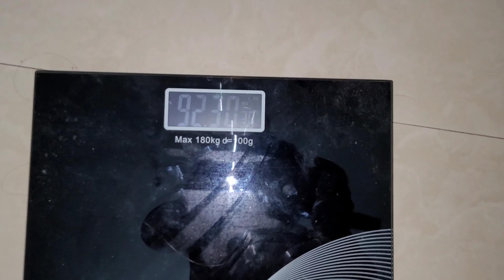Lost More Then 2Kgs In One Week | 90 Days Fat To Fit Challenge | Fat Loss | Weight Loss in 90 Days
Stay Safe !